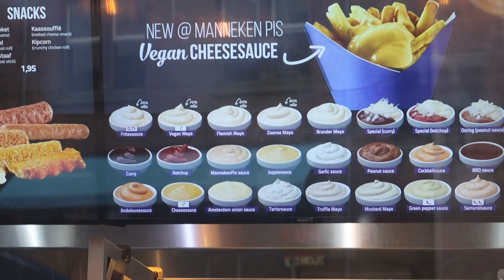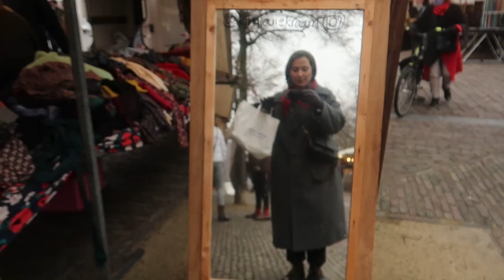Amsterdam Sokak Lezzetleri II Hollanda’nın Munchies Şehri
Selam dostlarım,

Amsterdam sokak lezzetleri deyince akla tatlıdan başka bir şey gelmiyor çünkü şehir kocaman bir munchies restaurantı gibi. Her yer şekerlemeci ve tatlıcı. Sokak lezzetleri videolarını ben izlemeye bayılıyorum. Umarım siz de seversiniz.

Merhaba ben Fatıma Sevde ERTAUL,
Merak et, araştır, hayal et, planla ve yaşa..
Hayatımı tanımlayan anahtar kelimeler. Ve hepsinin nihayetinde hedefim mutlu anılar biriktirmek, her an hayatta eğlenceyi yakalamak, baştan aşağıya pozitif enerjiye bulanmak ve onu sevdiklerime bulaştırmak.
Bol bol seyahatlerle, kendimle gireceğim challenge'larla yaşama dair anılarımı paylaşacağım vlog'larla umarım bu enerjiyi paylaşabileceğiniz favori Türk Youtuber'ınız olmayı başarabilirim.